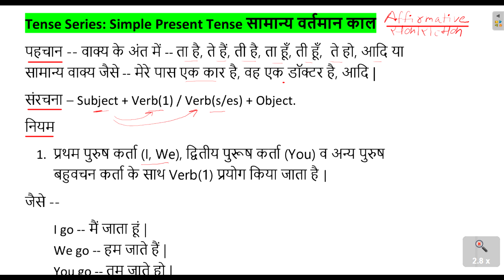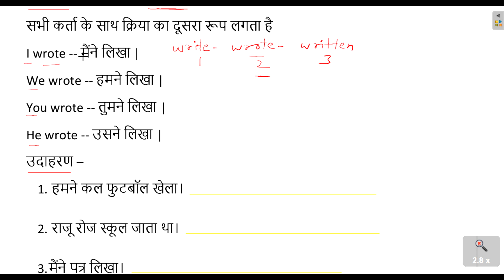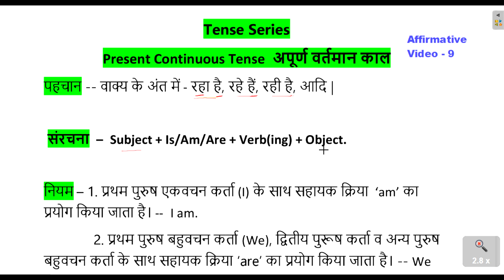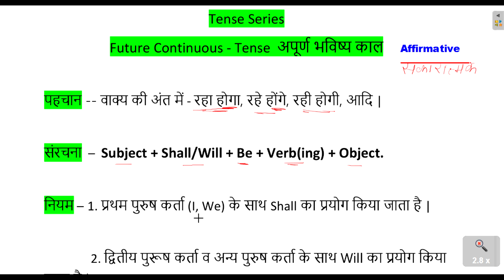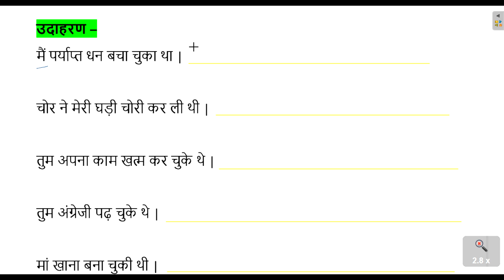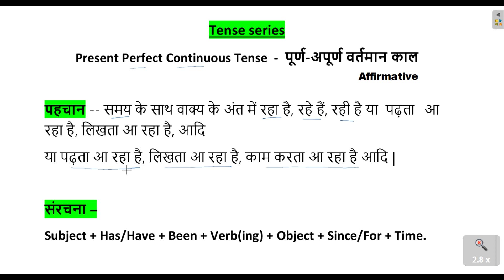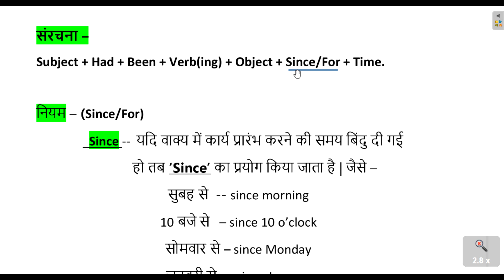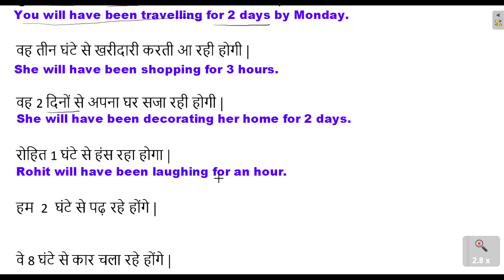All Tenses In One Video In 40 Minutes | Affirmative | Vijay English Classes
Present Indefinite Tense – 00:00
Past Indefinite Tense – 05:00
Future Indefinite Tense – 08:11
Present Continuous Tense – 11:25
Past Continuous Tense – 14:45
Future Continuous Tense – 17:16
Present Perfect Tense – 20:22
Past Perfect Tense – 23:05
Future Perfect Tense – 25:26
Present Perfect Continuous Tense – 27:30
Past Perfect Continuous Tense – 32:50
Future Perfect Continuous tense – 35:39